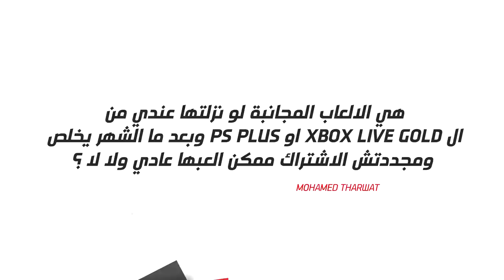أفضل ألعاب مجانية في 2019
أفضل  الألعاب المجانية غير المدفوعة في 2019